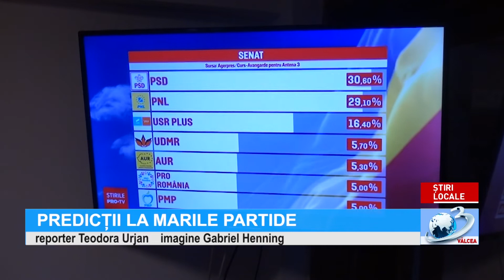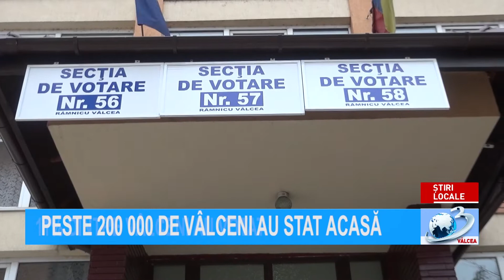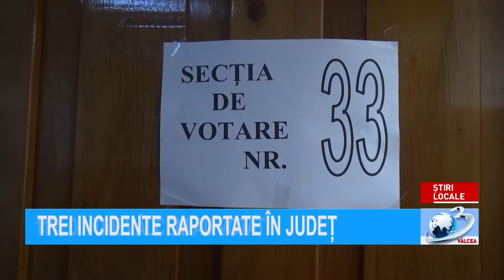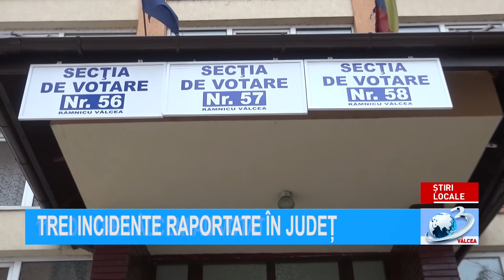ȘTIRILE ANTENA 3 VÂLCEA - 8 decembrie 2020 ora 07.00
Știrile Antena3Valcea, 8 decembrie ora 07:00, prezentate de Alina Nenu. Jurnal de știri difuzat pe postul național Antena 3, format analogic, rețeaua RCS-RDS (canalul 11 atv), în programul local Antena 3 Vâlcea!